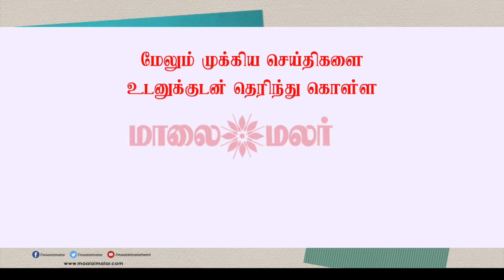Dindigul Sreenivasan says whoever will be included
தினகரனை தவிர யார் வந்தாலும் கட்சியில் சேர்க்கப்படுவார்கள் - அமைச்சர் திண்டுக்கல் சீனிவாசன்